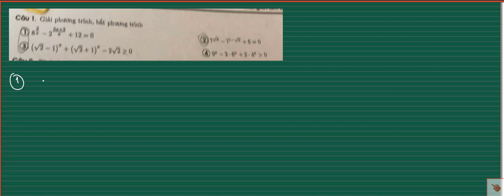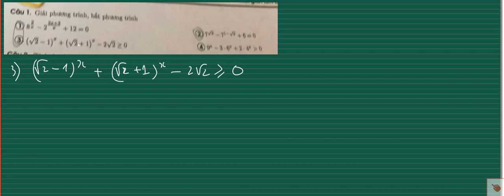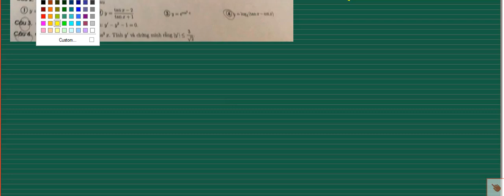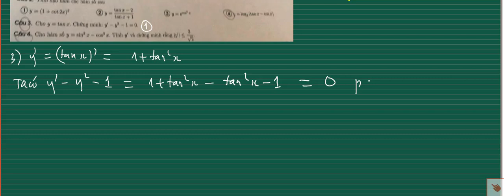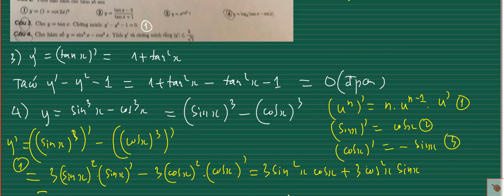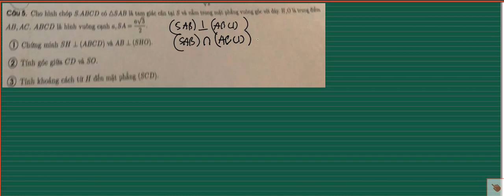TOÁN 11-ĐỀ 13-ÔN HK2 CỦA NTH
Đề này của học trò NTH học trên lớp nhé.